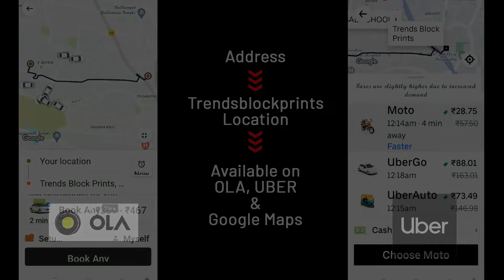Kalamkari Printed Mangalagiri Silk Sarees by Anitha Reddy |Jejis Vlogs